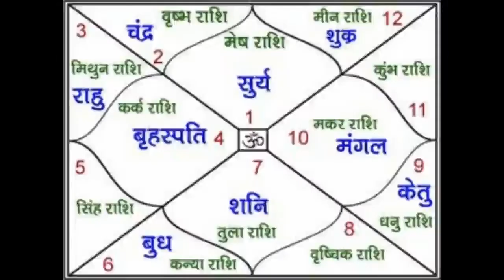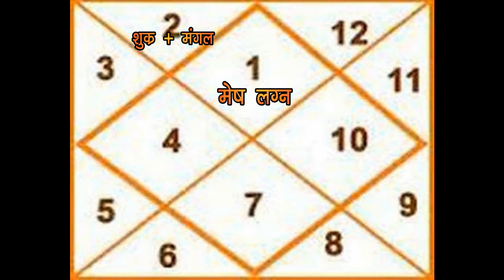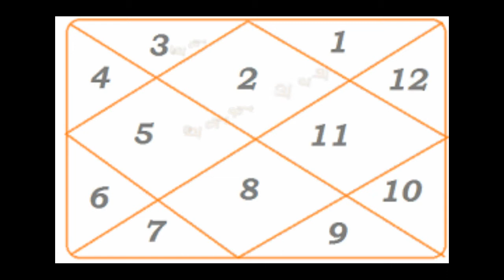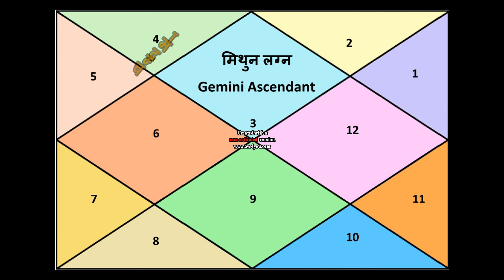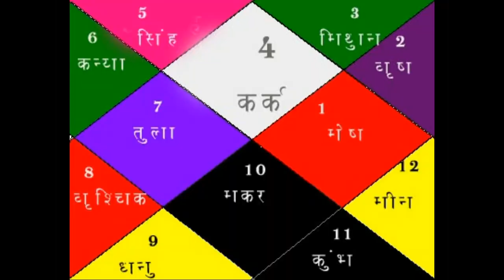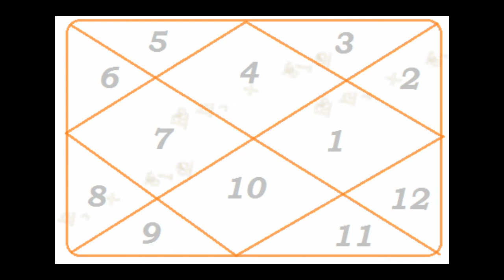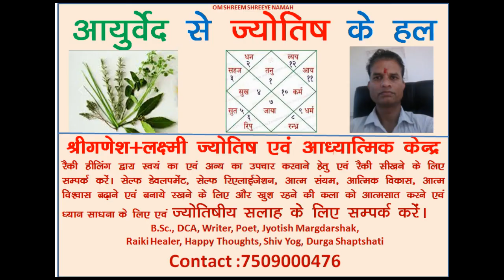DHAN SAMRIDDHI BANK BALANCE k YOG, Aapka Lagna Kya Kahta Hai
DHAN SAMRIDDHI BANK BALANCE K YOG-1
Aapka Langa Kya Kahta Hai?
Aapki Kundli me Paisa Hi Paisa hai Kya Aise Yog Hai,
Aapki Kundli me DHAN SAMRIDDHI BANK BALANCE hai Kya.
DEKHEN  Ye vedio aur JANE ye YOG kon kon se hai.
Jo aapko Dhanwan bana sakte hai.  Aapka Dwitiya Bhav kya kah raha hai, Janen.
1st  Bhag me MESH,VRISHABH, MITHUN, KARK LAGNO ke bare me jane.
2nd  Bhag me SINGH, KANYA, TULA, VRISHCHIK LAGNO ke bare me janenge.
3rd  Bhag me DHANU, MAKAR, KUMBH, MEEN LAGNO ke bare me janenge.
Taki meri IMP Video aap tak sabse pahle pahuch sake.
Meri Anya Video ki LINK niche de rakhi hai. Dekhen aur apna jiven badlen.
Dhanywad.

Click Kar ke Dekhen:
Mere  Chennal “AYURVED SE JYOTISH KE HAL”
Ki Anya Videos:

Kumbh Rashi ka 2018 Bahut hi Unnati Se Bhara Rahega,

Long se Karodpati Bane, Kare Ye Upay,

Mesh Rashi 2018 Apar Dhanwan Bana Denge ye yog

(Drishya, Adrishya) Everyone thank you. Who support in my life.